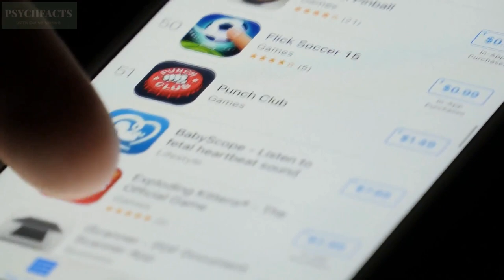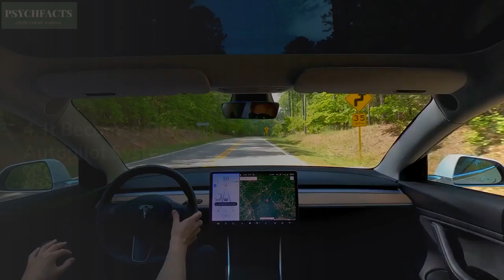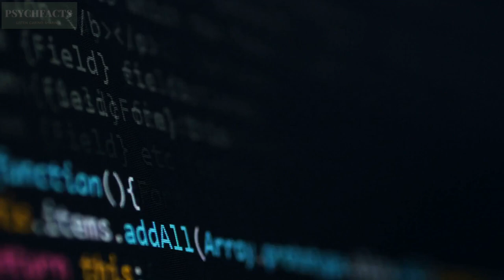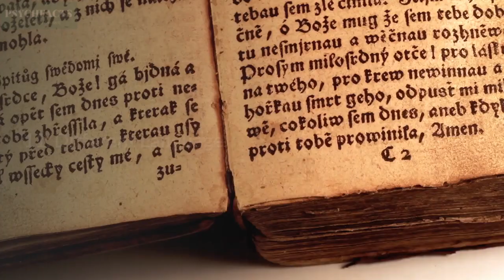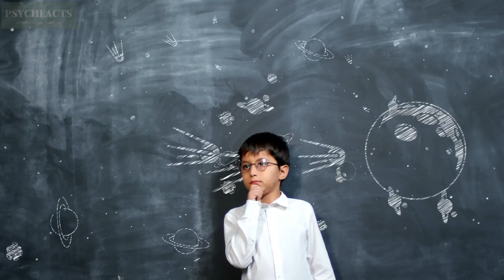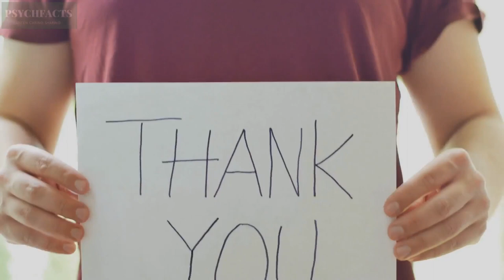12 Interesting Facts About Your Unconscious Mind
12 Facts About Your Unconscious Mind
We, humans are given both conscious and unconscious minds. Most of us are already aware of our conscious mind - these are the things that we are aware of such as our movement, what we taste, what we see, and many more things.
But the fact is, our unconscious or subconscious mind is playing a much bigger role in our daily life. And these are some of the facts from the mysteries of our own unconscious mind.